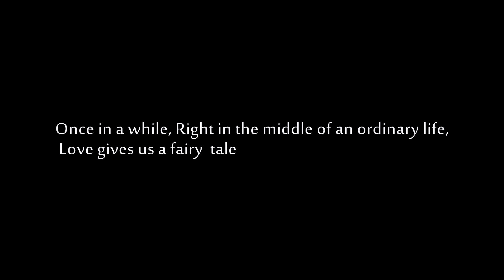Jaime & Lutui Mauala's Glam Themed Wedding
Our beautiful wedding that took place on 17 January 2015.
Ceremony: Ascot stand, Ellerslie Racecourse
Reception: Champagne Lawn Marquee, Ellerslie Racecourse
Photo's: Cornwall Park
Photography and Videography: Dreamlife NZ
Head table backdrop and coloured up lighting: La Lumiere
Chairs: Insphire
Bridesmaid dresses: Forever New
Wedding Dress: Marianne by Maggie Sottero
Bou